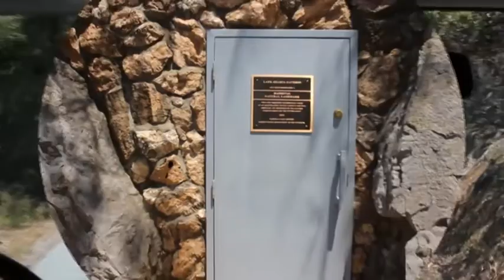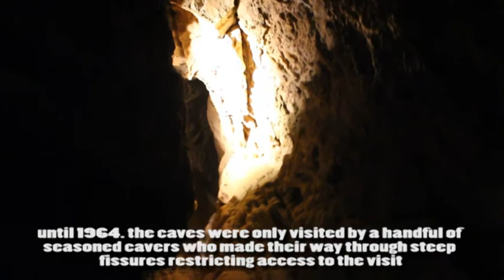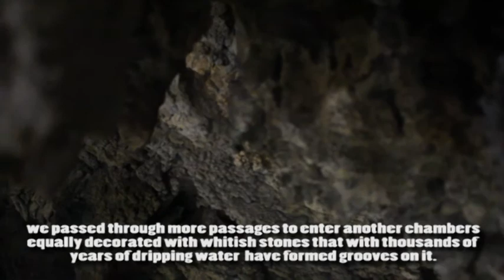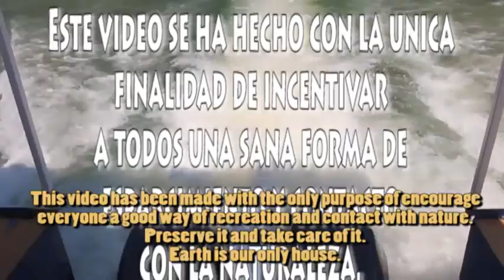SHASTA LAKE CAVERN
This is the second chapter of the six chapter about The Magic of Mount Shasta. A shorts mini documentary about this beautiful land to preserved.